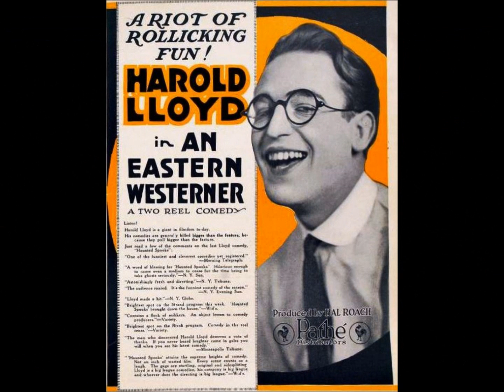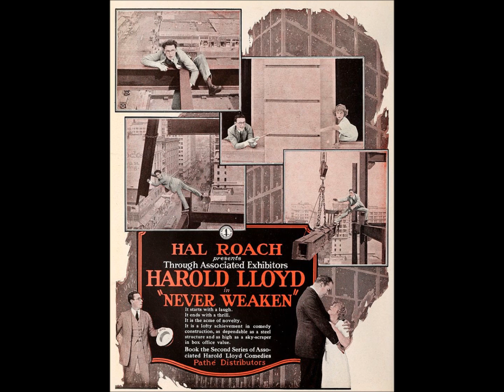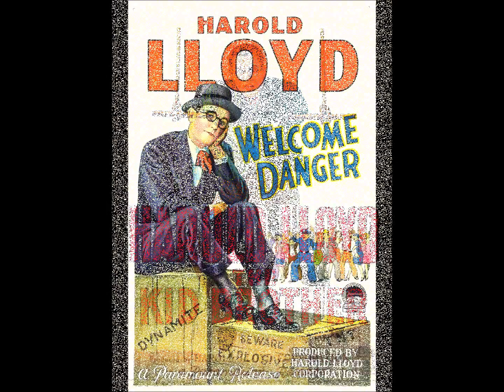HAROLD LLOYD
One of the kings of silent comedy.